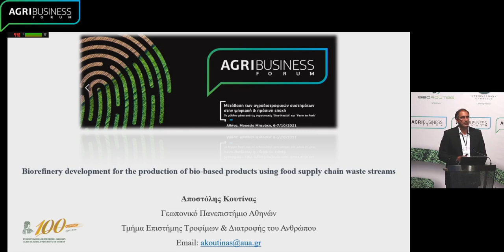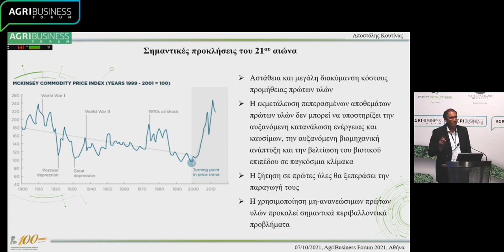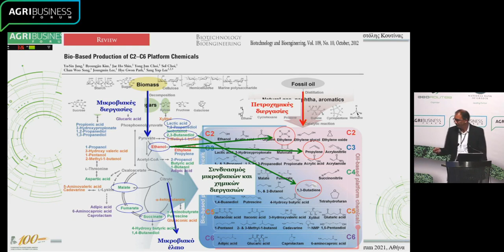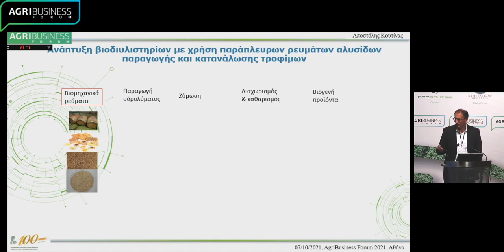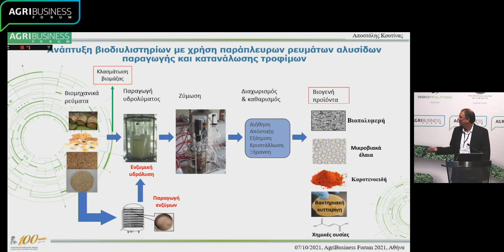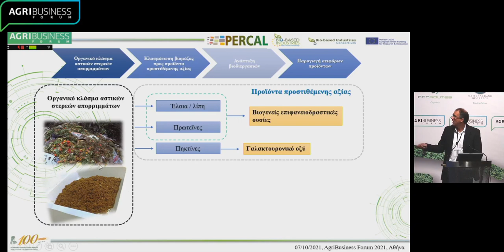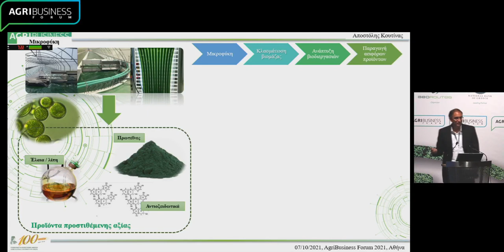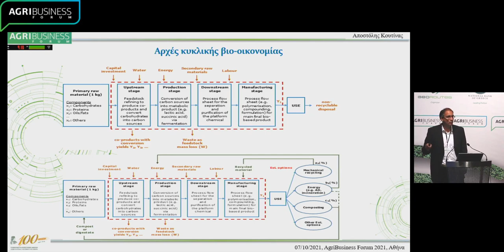Κουτίνας Απόστολος Αν. Καθηγητής Επιστήμης Τροφίμων & Διατροφής του Ανθρώπου ΓΠΑ, στο ABF 2021-Αθήνα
Στην  ομιλία του ο Δρ. Κουτίνας ανέπτυξε το θέμα των βιοδιυλιστηρίων με χρήση αποβλήτων από αλυσίδες παραγωγής και κατανάλωσης τροφίμων. Αναφέρθηκε στη μετάβαση από την πετροχημική βιομηχανία στην βιοοικονομία. Η αγροδιατροφική αλυσίδα μπορεί να βοηθήσει σε αυτό το εγχείρημα, εφόσον οι βιομηχανίες τροφίμων σταματησουν να περιορίζονται στην απλή διαχείριση αποβλήτων και να μετατραπούν σε βιομηχανίες προϊόντων προστιθέμενης αξίας, μετατρέποντας τα απόβλητα σε πρωτη ύλη για την παραγωγή ενέργειας.

Συνομίλητες του Κου. Κουτίνα ήταν ο Δρ. Γιώργος Στύλιος Υφυπουργός Αγροτικής Ανάπτυξης και Τροφίμων, ο Δρ. Σπύρος Φουντάς Αν. Kαθηγητής, Τμήμα Αξιοποίησης Φυσικών Πόρων & Γεωργικής Μηχανικής, Γεωπονικό Πανεπιστήμιο Αθηνών, η Δρ. Καλλιόπη Χάλκου
Group Food Safety & Suppliers Quality Manager, Coca Cola Hellenic και ο Δρ. Φίλιππος Παπαδόπουλος Διευθυντής, Γραφείο Στρατηγικών Προγραμμάτων, Αμερικανική Γεωργική Σχολή. Το συντονισμό των ομιλήτων της συνεδρίας είχε ο Δρ. Χαράλαμπος Κασίμης, Καθηγητής Γεωπονικό Πανεπιστήμιο Αθηνών

Το 4ο διεθνές συνέδριο αγροτεχνολογίας του AgriBusiness Forum 2021 είχε θέμα «To μέλλον των αγροδιατροφικών συστημάτων στην ψηφιακή & πράσινη εποχή» με 9 συνεδρίες, 45 θεματικά πεδία και 50 ομιλητές από την Ελλάδα και το εξωτερικό.